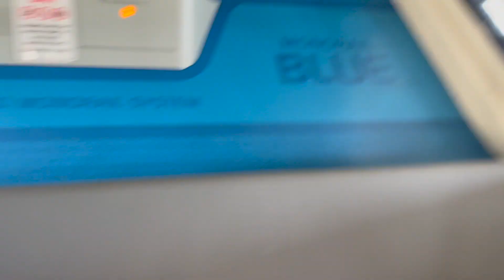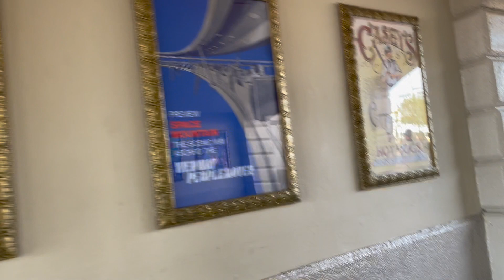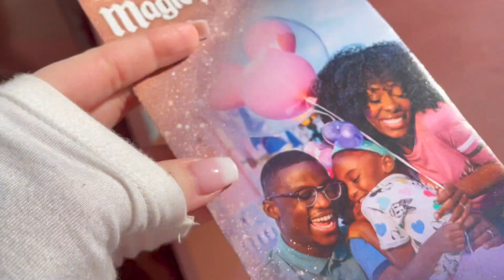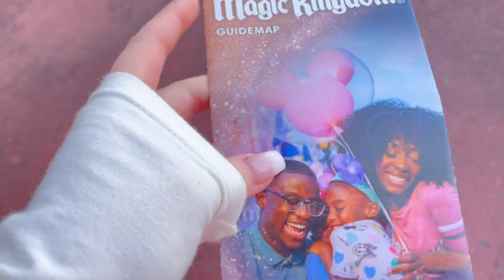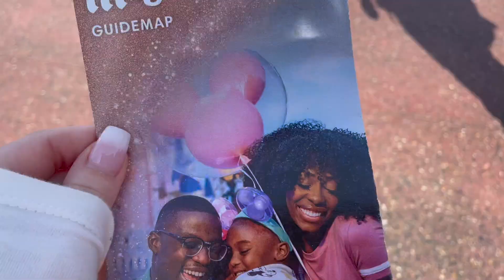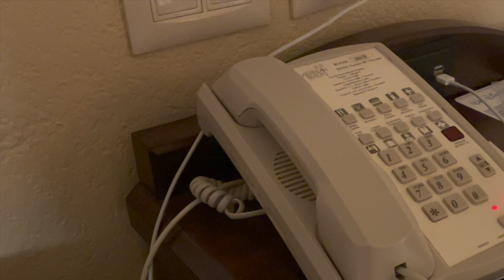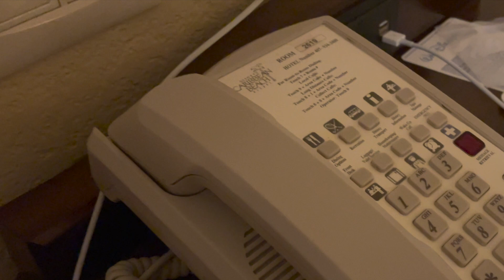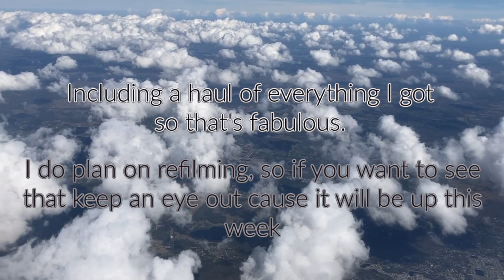Disney Vlog 2023 | Last day at Magic Kingdom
I’m so happy to finally be putting out this vlog I had to delay it so much for multiple reasons but here it is yay! Thank you so much for watching , I hope you enjoy the vlogs, if you did please give this video a thumbs up and subscribe to my channel to see all my videos I have lots planed for the upcoming months. Keep an eye out for my vlogs!!

Etsy Insta: @mousesmagicalcreations

MENTIONED IN THIS VIDEO:
Minnie Ear ETSY shop